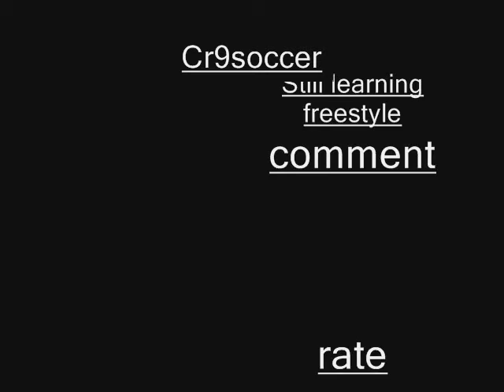Cr9soccer FreeStyle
just a little freestyle enjoy